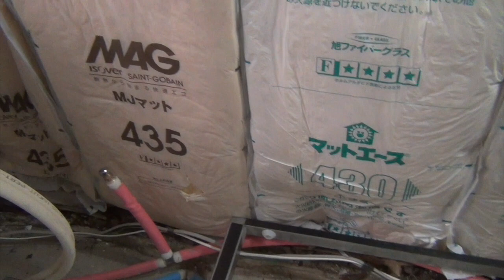えっ… 古いタイルのお風呂とトイレが跡形も無く解体されてしまった … (ﾟoﾟ;;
駒商の想いは、「全ては、正直な商売のために」です。その想いを少しでも分かりやすく皆様にお届けできるようチャンネルを開設しました。

生活の中で起こる小さな「困った」に機敏に対応できる修理専門店としての思いを柱とし、地域の皆様に喜んで頂けるお店にしていきたいと思っております。
また弊社は、リフォーム業界では例を見ない、「見積のクリア化」を導入しております。リフォーム業界の常識では、決して明かすことのない、仕入価格を公表し、当社報酬までも明確に掲示させて頂きます。